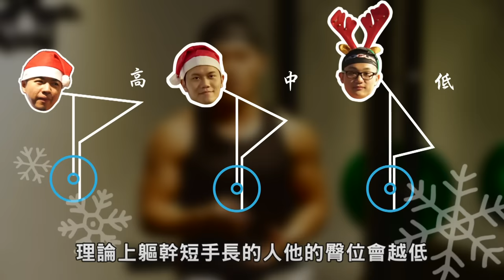硬舉教學之【傳統硬舉】｜健人訓練｜2017ep31